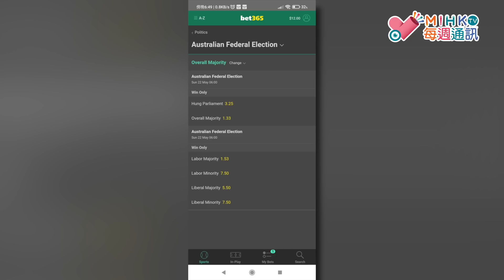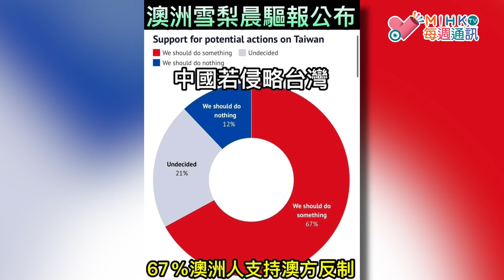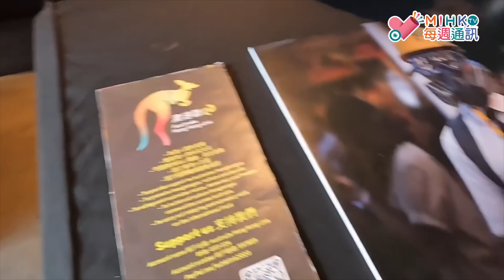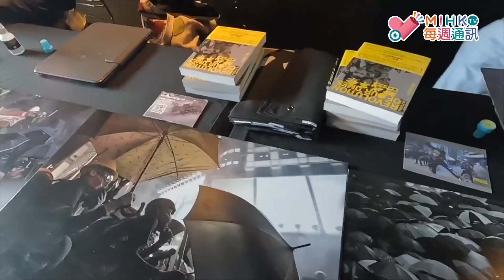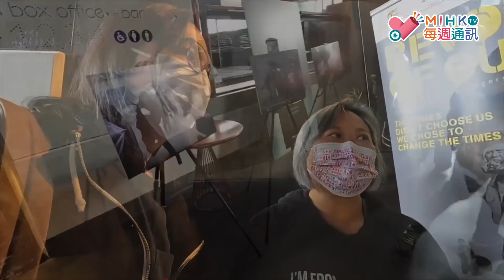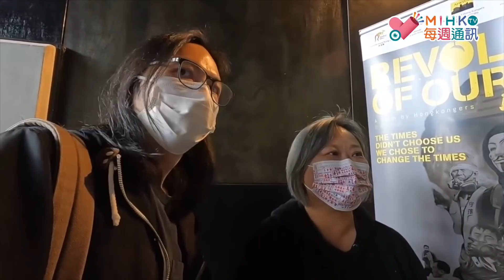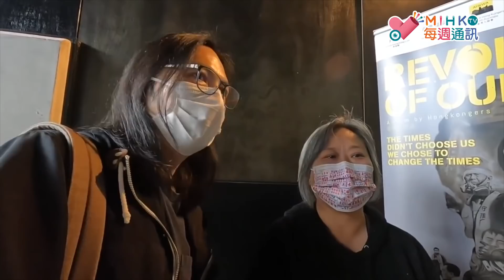MIHK.tv 每週通訊：歐家麟被捕，香港選坐館期間壓縮所有反對聲音？澳洲五月大選，左派工黨暫時有優勢？復活節假期MIHK將休台數天。悉尼上映時代革命，超哥有幸訪問是次電影放映主辦機構！